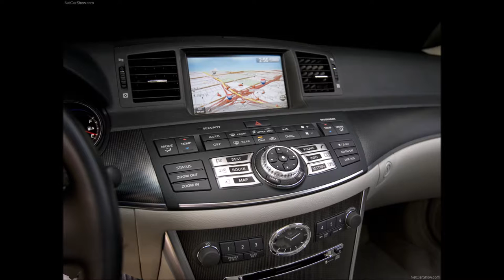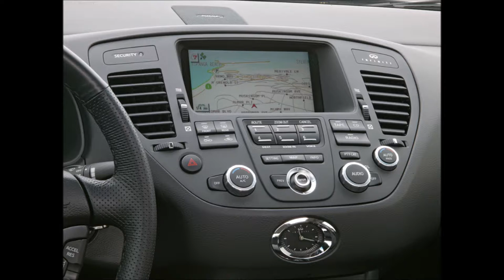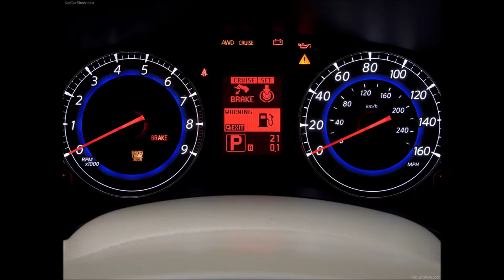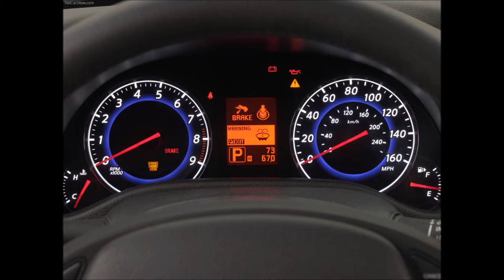인피니티 Infiniti 차량사진감상